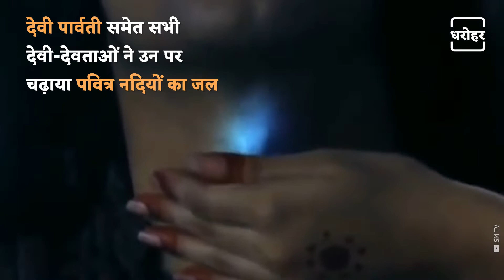सावन की कांवड़ यात्रा | Kawad Yatra 2019 Begins | NEWJ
सावन के साथ ही शुरू हो जाती है कांवड़ यात्रा । समुद्र मंथन के दौरान निकले विष को पीने से हुआ था भगवान शिव का कंठ नीला विष का प्रभाव समाप्त करने के लिए देवी देवताओं ने चढ़ाया था जल

In the Hindi Month of Shravan millions of Kanwarias, or the devotees of Lord Shiva, from almost all Indian states make a journey to Haridwar, Gangotri and Gomukh in Uttarakhand to collect ‘Ganga Jal’ or holy water from Ganges to bathe the Shivling at their homes and villages.